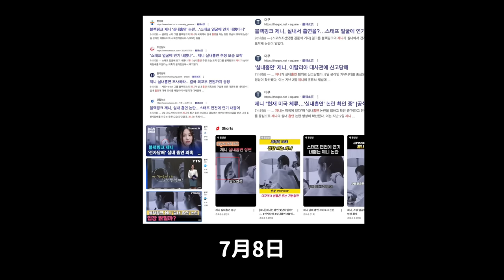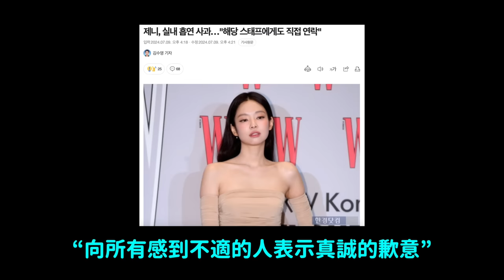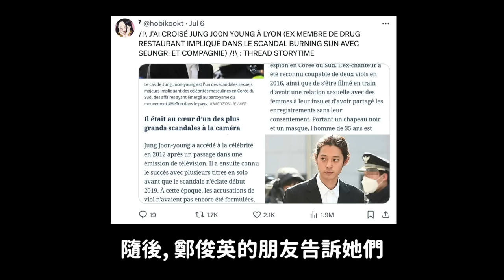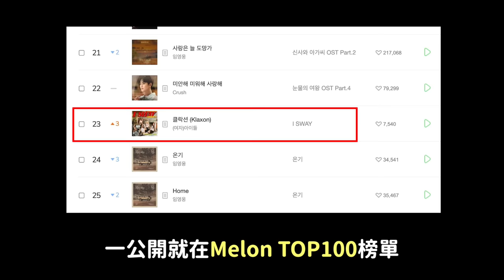Jennie室内吸電子菸爭議 親自向工作人員道歉/(G)I-DLE新曲《Klaxon》韓網反應/鄭俊英 現身法國夜店撩妹｜DenQ